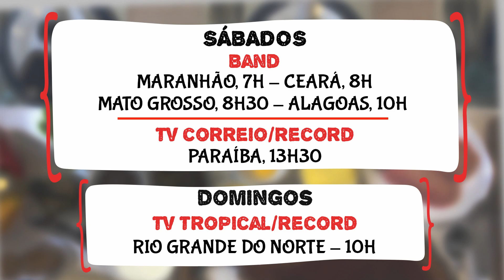Que tal uma massa com camarões e panceta e um kebab de frango? Não perca o Papo de Fogão deste fds.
Fomos a Mossoró aprender com o Chef Eliedson Bezerra, do Lá Goccia Blu, de Mossoro/RN, a  preparar um  espaguete com panceta, camarões e rúcula que é espetacular. E, na Dica Rápida, o Chef Saulo Cruz, do restaurante Maktub de João Pessoa/PB, vai fazer o tradicional prato do Oriente Médio o kebab de frango.
Não perca!!!
SÁBADO
BAND
MARANHÃO, 7h
CEARÁ, 8h
MATO GROSSO, 9h
ALAGOAS, 10h

PARAÍBA
TV CORREIO/RECORD, 13h30

DOMINGO
RIO GRANDE DO NORTE - TV TROPICAL/RECORD, 10h